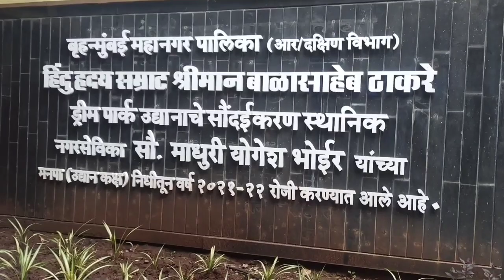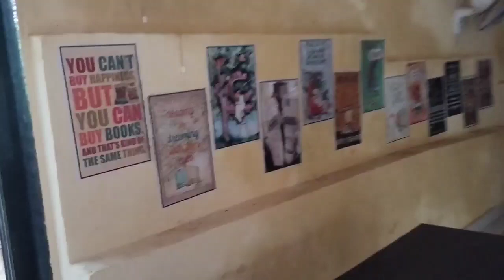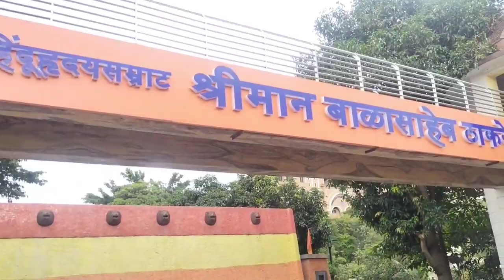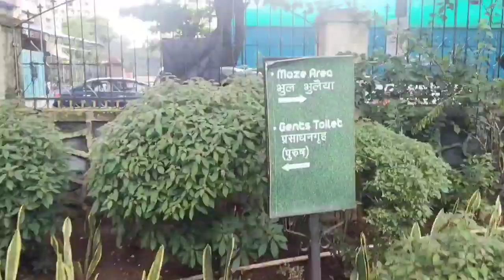हिंदू हृदयसम्राट श्री बाळासाहेब ठाकरे ड्रीम पार्क Dream park |Thakur village | Kandivali east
@Char yaar dreampark Hindu Hrudhyasamrat Shri. Balasaheb Thakre dream park